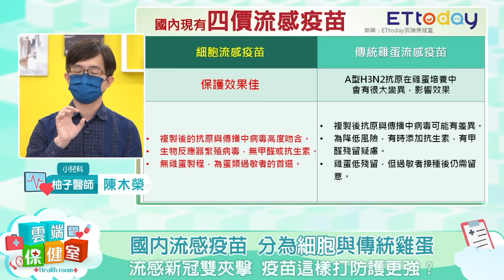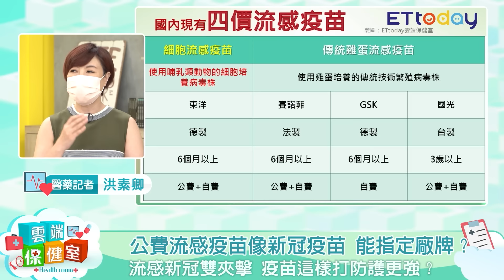別再鐵齒不打流感疫苗 專家教你如何挑選更安心